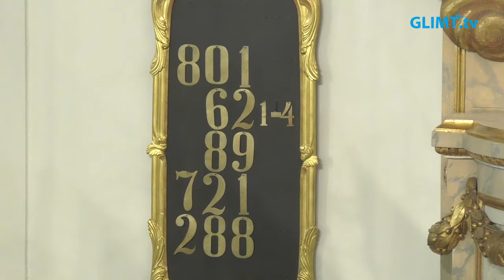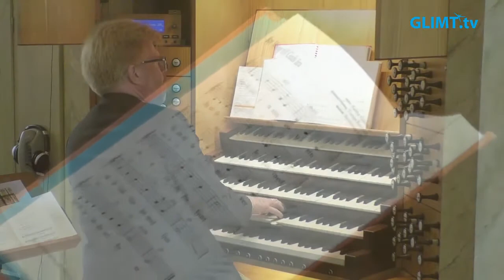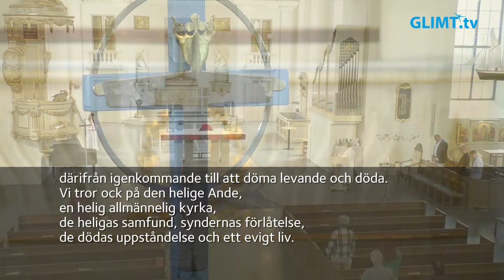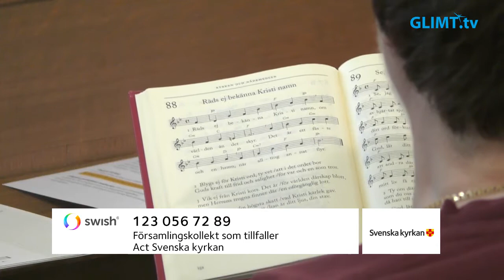Högmässa på Apostladagen, 17 juli, från domkyrkan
Högmässa på Apostladagen, 17 juli, från domkyrkan i Karlstad. Temat är ”Sänd mig”. Medverkande: Ewa Lindqvist Hotz, präst, Margareta Hagelberg, präst, Jörgen Martinson, domkyrkoorganist samt domkyrkans kyrkvärdar.